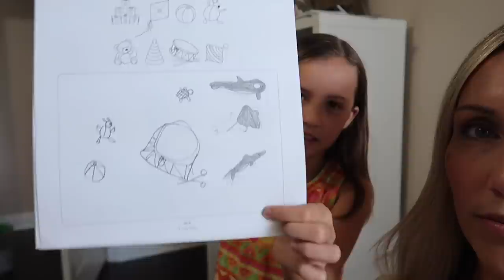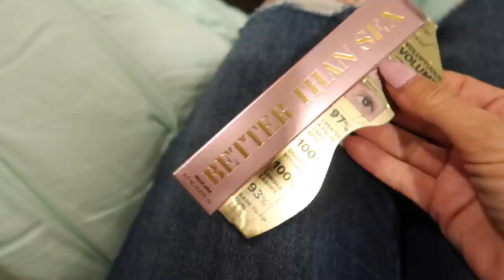Spring Dress Haul for Evie, Brinley and Kapri!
So much happened in this vlog today! I take all three girls spring dress shopping, to hair appointments, and to Sephora!  Then dinner outside in a thunderstorm to finish the day!  Watch to see what the girls got and how their hair turned out!